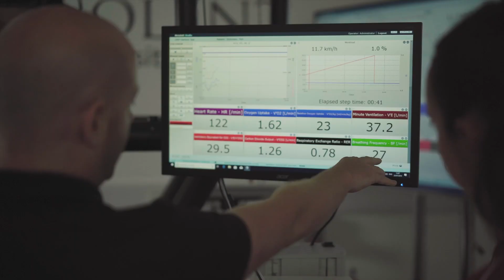Why study BSc (Hons) Sport and Exercise Science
Endorsed by the British Association of Sport and Exercise Sciences (BASES), this degree is founded upon the underlying principles of physiology, psychology and biomechanics. The course combines these scientific principles with highly practical skills, helping to prepare you for a career in the sport and exercise science industry.